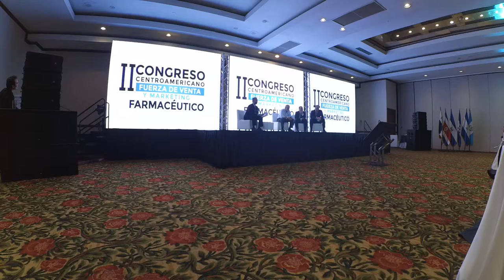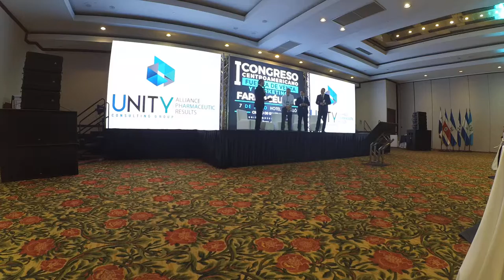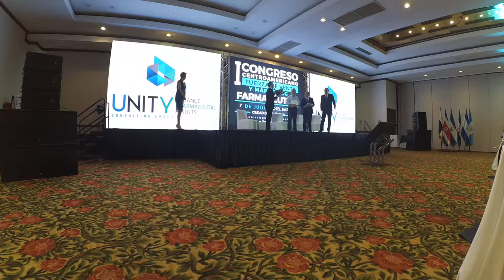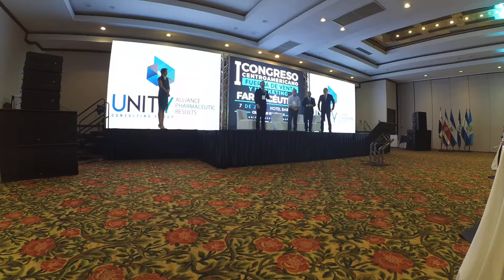VIDEO 5 GUATEMALA FORO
Foro de Discusión  en el 1º Congreso Centroamericano de Fuerza de Ventas y Marketing Farmacéutico con la participación del Dr. Francisco Sánchez Villarroya , el Dr. Gunter Ümbach y el PDD Abel Ramos celebrado en Ciudad de Guatemala el 7 de Julio de 2016.